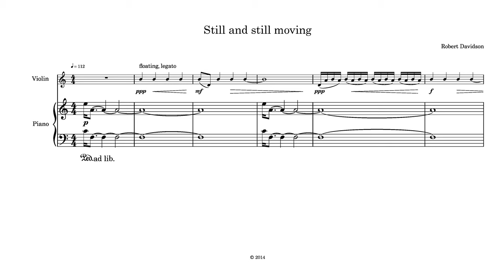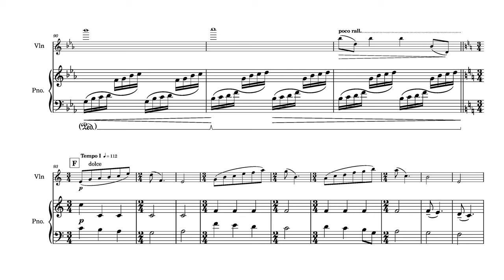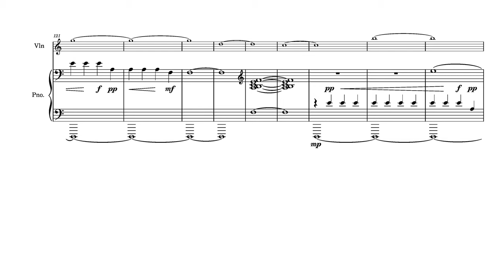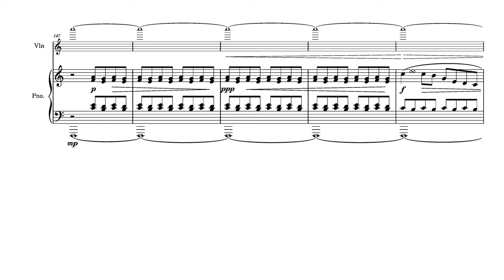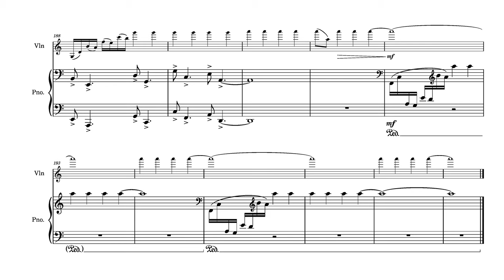Still and still moving for violin & piano by Robert Davidson (with score)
Robert Davidson's 7-minute meditative composition is a musical embodiment of contemplation and stillness, paradoxically in the realisation that the world is never actually still but always dynamic and changing. A masterful performance by Adam Al-Chalabi and Anna Grinberg. Composed originally for chamber orchestra with violin solo for Daniel Rowland.